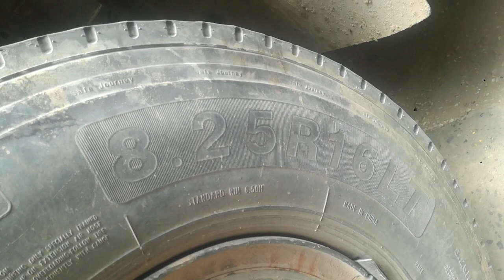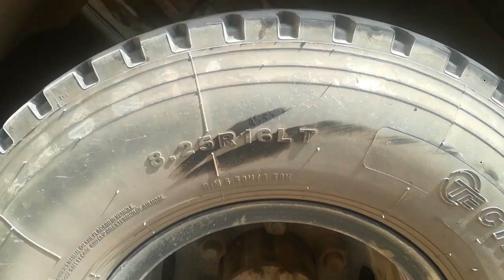Mercedes TRUCK 1990 model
My Dear Friends this is MERCEDES TRUCK 1990 model most old Model and powerful 4.5 HP carry load in tons travels long distance all over the Pakistan so come and join me like share and subscribe my Channel ..